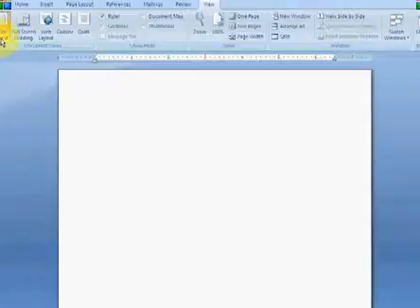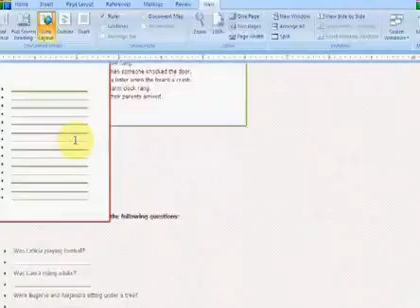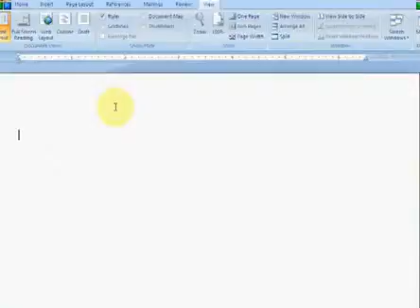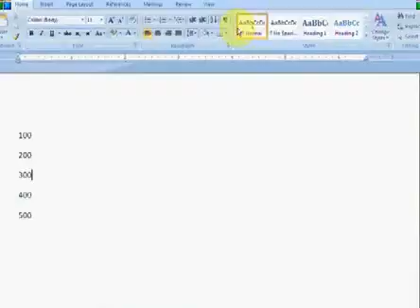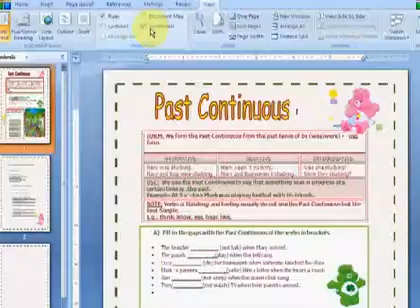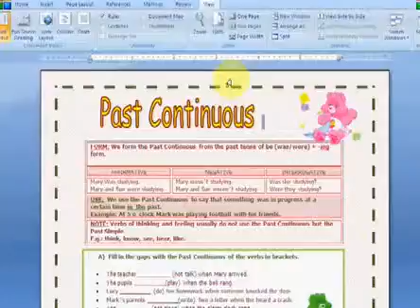MS Office Word Lecture 19 In Urdu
This Video Is About MS Office Word Lecture 19 In Urdu